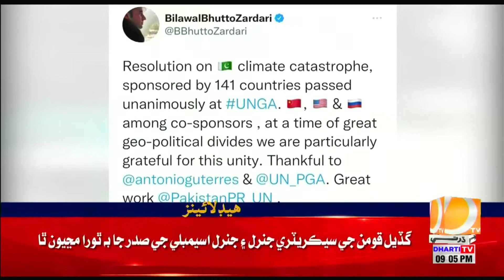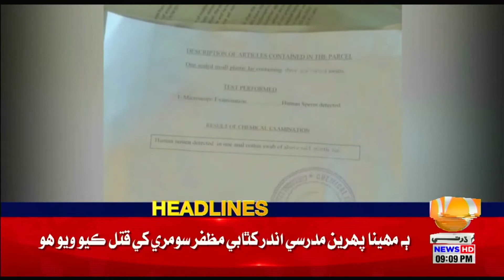09 PM Headlines || Dharti TV News || 09 October 2022